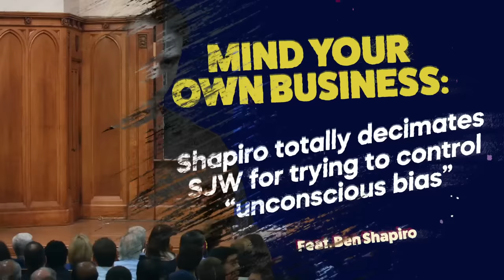MIND YOUR OWN BUSINESS: Shapiro totally decimates SJW for trying to control "unconscious bias"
You want to be concerned with other people? How about we start worrying about what they DO instead of the thoughts in their heads.